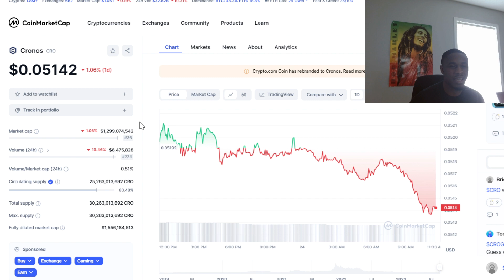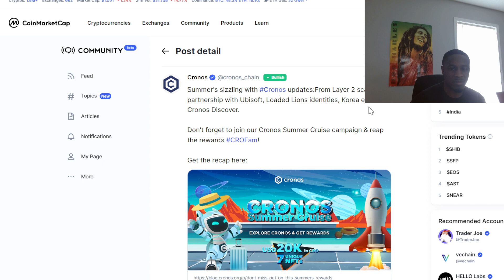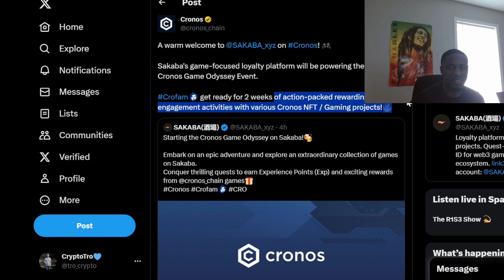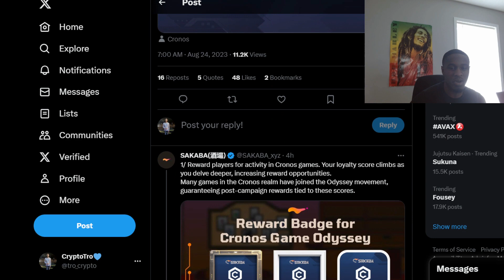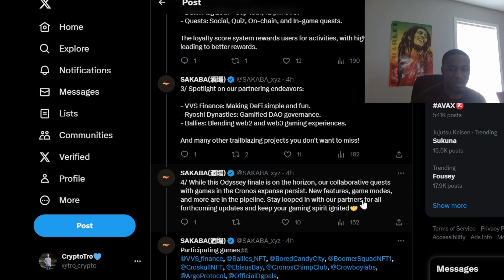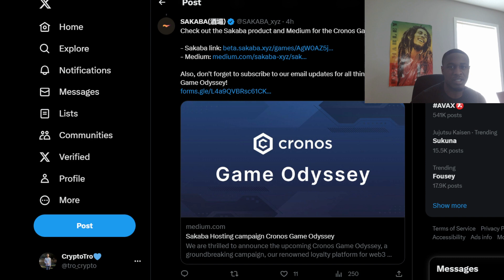🔥HERE IS WHY CRYPTO.COM WILL MAKE MILLIONAIRES!